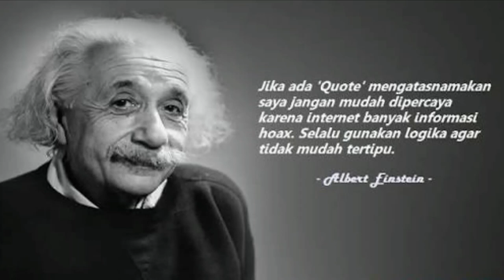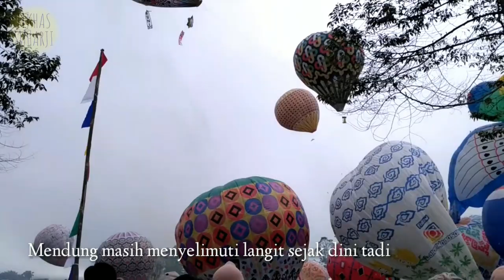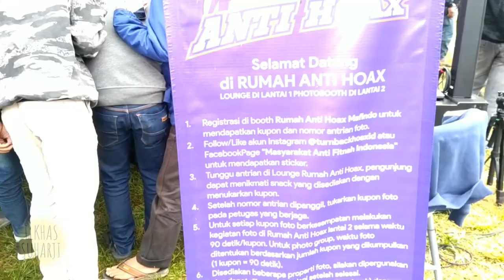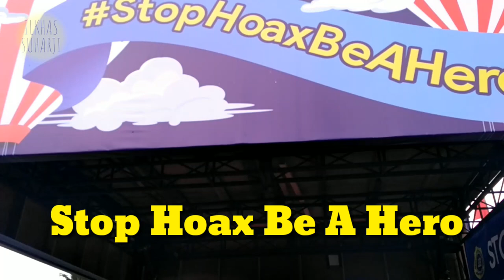STOP HOAX BE A HERO || VLOG MAFINDO DI FESTIVAL BALON PAGEREJO WONOSOBO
Hoax atau berita bohong sangat menyesatkan dan bisa berdampak buruk bagi kehidupan manusia. Sebagaimana bahwa fitnah lebih kejam daripada pembunuhan maka hoax pun berlaku demikian. Hoax yang berat bisa dikategorikan sebagai fitnah, sangat bisa berpengaruh terhadap stabilitas negara.

MAFINDO (Masyarakat Anti Fitnah Indonesia) selalu siap menjadi pioner untuk bersama seluruh elemen masyarakat lainnya untuk memerangi dan memberantas hoax terutama yang ada di Indonesia. Kali ini dalam vlog ini kita akan melihat aktivitas teman-teman Mafindo yang sedang melakukan sosialisasi dan edukasi serta ajakan kepada masyarakat untuk bergabung bersama menjadi hoax Buster.

Sesuai dengan yang disampaikan di video di atas, maka inilah link untuk teman-teman bisa akses informasi mengenai hoax serta beberapa ada klarifikasi yang sudah dilakukan.

thanks.